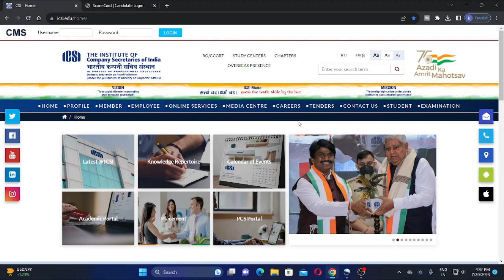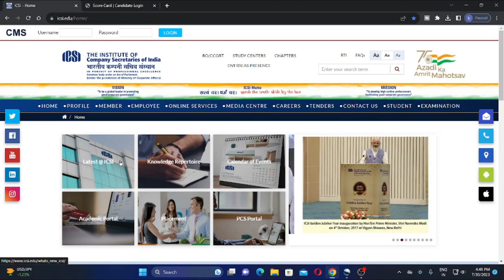cseet july 2023 exam result date out) how to check cseet july 2023 exam result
cseet july 2023 exam result date out,
how to check cseet july 2023 exam result

cheating in cseet exam it is possible

icsi cseet,
icsi cseet registration,
icsi cseet classes,
icsi cseet books,
icsi cseet mcq book,
icsi cseet mock test,
icsi cseet exam,
icsi cseet new syllabus 2023,
icsi cseet may 2023,
icsi cseet admit card july 2023,
icsi cseet registration 2023,
icsi cseet result,
icsi cseet admit card may 2023,
icsi cseet admit card,
icsi admit card july 2023 cseet,
cs cseet books unboxing,
cs cseet books,
cs cseet business communication chapter 1,
cseet mcq book by icsi,
cseet online classes by icsi,
how to get cseet books from icai,
how to order books from icai for cseet,
icsi cseet course,
cs cseet classes,
cs cart cseet,
how to check icsi cseet result,
does icsi provide study material for cseet,
icsi cseet exam pattern,
cs cseet exam,
cs cseet exam date 2023,
icsi registration for cseet,
icsi study material for cseet,
icsi registration for cseet november 2023,
how to register for icsi cseet,
how to get cseet study material from icsi,
cseet books from icsi,
cs go cseet,
icsi cseet instructions,
icsi cseet july 2023 admit card,
icsi cseet july,
icsi cseet july 2023 syllabus,
cs july cseet 2023,
cs july cseet 2023 exam date,
cs legislation cseet,
icsi mock test cseet login,
icsi cseet may 2023 result,
icsi cseet mock test july 2023,
icsi cseet mock test paper,
mock test icsi cseet,
icsi mock test cseet result,
icsi cseet november 2023 syllabus,
cs cseet november 2023,
icsi cseet registration november 2023,
icsi cseet online classes,
icsi cseet postponed,
cs cseet preparation,
icsi cseet question paper,
icsi cseet question paper jan 2023,
cs cseet question paper,
how to prepare for cseet,
cs foundation or cseet,
how to study cseet,
icsi cseet re registration,
icsi cseet registration status,
cs cseet registration 2023,
cs cseet result,
icsi cseet syllabus,
icsi cseet syllabus july 2023,
icsi cseet syllabus november 2023,
icsi cseet study material current affairs,
icsi cseet syllabus 2022,
icsi cseet seb,
cs cseet study material,
cs cseet syllabus 2023,
icsi mock test cseet,
icsi executive,
icsi registration for cs executive,
icsi login for students,
how to pass cseet,
icsi cseet 2023 syllabus,
icsi mock test cseet may 2023,
icsi study,
cs foundation exam preparation

cseet November 2023 exam registration